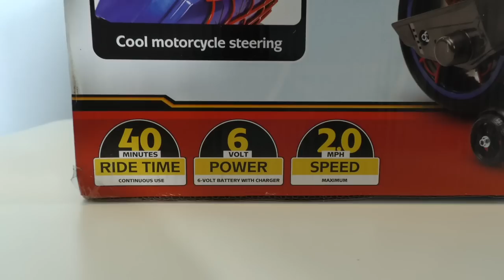Miles Morales Spiderman Ride On Motorcycle ! || Toy Review || Konas2002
Miles Morales Spiderman needed Spider Gwen’s help to stop Brock Lesner and the Popcorn Bandit from making crime so they got a brand new blue Spiderman Motorcycle!

Marvel Spider Man 6v Battery Powered Motorcycle Ride On Toy By Huffy
Imagination will soar with the Huffy Marvel Spider-Man 6-volt Motorcycle Ride-On. All the excitement and superhero thrills are captured in the design. Red webbing covers the tires, foot rests, and frame. An animated Spider-Man mask with the classic spider logo completes the design on this Spider-Man motorcycle ride-on.
Just press the pedal accelerator and go! The slow-start feature makes it easy to drive. This battery-powered ride-on travels up to 2.0 m.p.h. It features traction-tread tires and sturdy training wheels. Automatic headlights turn on as your child rides! The cool motorcycle-style handlebar allows your child to move forward and side-to-side.
This ride-on includes a 6-volt battery with a convenient-to-use battery charger. Your little hero is sure to enjoy riding this Marvel Spider-Man 6-Volt Battery-Powered Ride-On by Huffy. From Huffy, We Make Fun.
Marvel Spider-Man 6-Volt Motorcycle
  Features: Spiderman motorcycle toy has many Spidey features your young hero is sure to appreciate.
  Recommended Age: 3 years and up.
  Maximum Weight: 65 lbs.
  Ride-On Speed: Forward up to 2.0 m.p.h.; steers side-to-side.
  Includes: Stable 4-wheel base design with foot rests and simple pedal accelerator.
  Battery: 6V battery with convenient recharger included.
  Handlebar: Durable easy-reach handlebar frame has a motorcycle-inspired design .
  Grips: Comfortable junior-size grips in black with web-inspired graphics.
  Tires: Durable resin traction-tread tires.